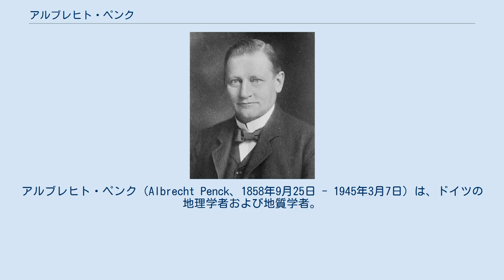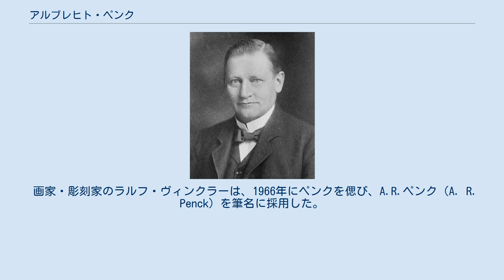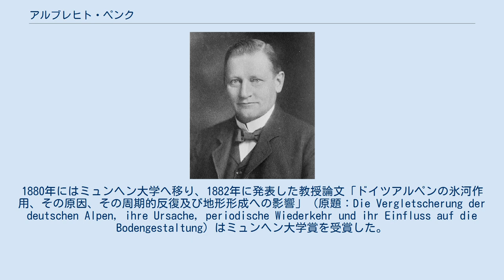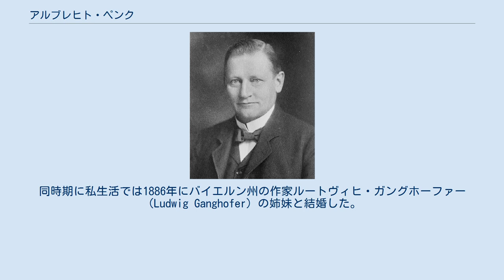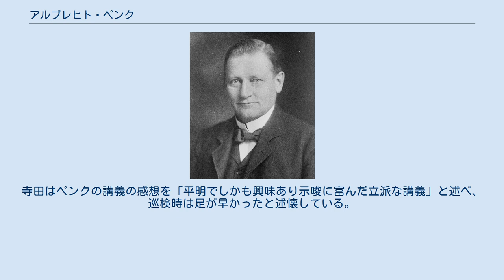アルブレヒト・ペンク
チャールズ・P・デイリー・メダル受賞者
アルブレヒト・ペンク（Albrecht Penck、1858年9月25日 - 1945年3月7日）は、ドイツの地理学者および地質学者。
ヴァルター・ペンク（Walther Penck）の父である。
 陸半球・水半球の名付け親である。
 ペンクは地形学と気候学の研究に専念し、ウィーン大学の自然地理学科の国際的な評判を高めた。
地形学に関しては、アメリカの地理学者ウィリアム・モーリス・ディヴィスによる「地形は幼年期、壮年期、老年期、準平原という一連の流れで変化する」という地形輪廻（侵食輪廻）説に対して懐疑的だったとされるが、ベルリン大学にディヴィスを招いて講義をさせている。
一方で地誌学や人文地理学の論文・著述も発表している。
特に、ヨーロッパにおけるドイツの文化の広がりに関する研究やフリードリヒ・ラッツェルの提唱した「生活圏」（ドイツ語: Lebensraum）の概念の洗練が知られる。
 画家・彫刻家のラルフ・ヴィンクラーは、1966年にペンクを偲び、A.R.ペンク（A. R. Penck）を筆名に採用した。
 ペンクの名前にちなんだ月の表の山がペンク山となる。
 ライプツィヒの東郊外にあるロイドニッツ（Reudnitz）に生まれ、両親に伴われブレーメンへ移った。
父が地理に関心を持つ商人であったことと、ブレーメンで遠洋を行く汽船を見たことによりペンクは外国のことを学びたいと思うようになった。
1875年に16歳にしてライプツィヒ大学に入学、ヘルマン・コルベやフェルディナント・ツィルケルらから自然科学の基礎を学んだ。
在学中にはザクセンに派遣され、地質調査を行い、その報告書はペンクが初めて発表した出版物となった。
この報告書の執筆背景には北ドイツの漂礫土が漂流する氷山によるとする「漂流説」と氷河によるとする「氷河作用説」の対立があった。
1880年にはミュンヘン大学へ移り、1882年に発表した教授論文「ドイツアルペンの氷河作用、その原因、その周期的反復及び地形形成への影響」（原題：Die Vergletscherung der deutschen Alpen, ihre Ursache, periodische Wiederkehr und ihr Einfluss auf die Bodengestaltung）はミュンヘン大学賞を受賞した。
この研究は氷期研究の新時代を開拓するものであった。
1883年から1885年にかけてペンクはスコットランド、ピレネー山脈、ドイツ国内を旅して多数の論文を発表し、自身の研究の方向性として、氷期と地形学の研究を見出した。
 ウィーン 1885年、ウィーン大学に呼ばれて教授となり、自然地理学と歴史地理学を担当することになった。
ウィーン大学の教授職の枠は当初、フェルディナント・フォン・リヒトホーフェンに提示されたものだったが、リヒトホーフェンが招聘（しょうへい）を断ったためペンクが着任することになったという。
同時期に私生活では1886年にバイエルン州の作家ルートヴィヒ・ガングホーファー（Ludwig Ganghofer）の姉妹と結婚した。
 ウィーン時代のペンクは学問的業績の最高潮で、野外巡検の重視と魅力的な講義や論文で学生を引き付け、アルフレート・メルツら多数の学生を指導した。
この頃に執筆した『地表の形態学』と『氷期のアルプス山脈』はペンクの代表作となった。
また、この時に書いたドイツ地誌は「なぜこの事象が発生したか」という原因の解明を中心に記述し、それまでの博物学的な寄せ集めの地誌とは一線を画した。
地図学でも貢献し、1891年にはスイス・ベルンで開かれた第5回国際地理学会議の場で統一された規格の世界地図（100万分の1万国図）の作成を提案した。
この提案は1909年の万国図国際会議での万国図作成の議定書策定につながった。
1905年にペンクはスウェーデン王立科学アカデミーの会員に選ばれた。
そしてウィーン時代にはカナダ・アメリカ・メキシコ・南アフリカ・エジプトへ出かけ、それぞれの地域に関する論文をまとめている。
 ベルリン 1906年にベルリン大学へ移籍し、海洋学研究所（海洋学博物館を兼ねる）の所長・館長、陸地測量部顧問、学術探検の計画者、植民問題顧問とさまざまな役職をこな...